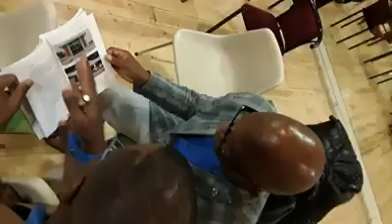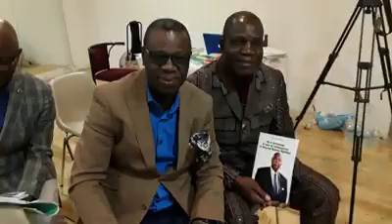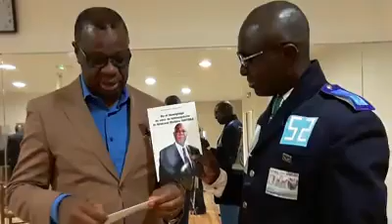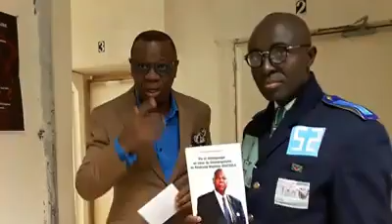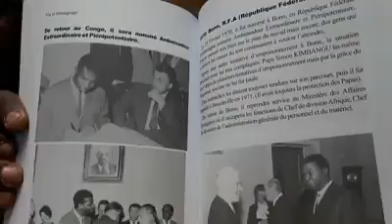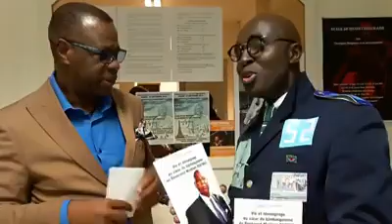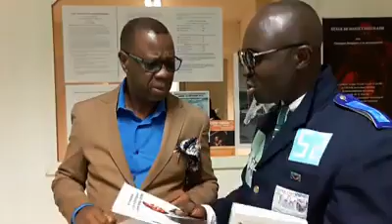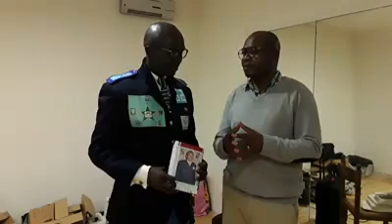PARIS LA CHAPELLE SALON DU LIVRE TE DE LA CULTURE KIMBANGUISTE